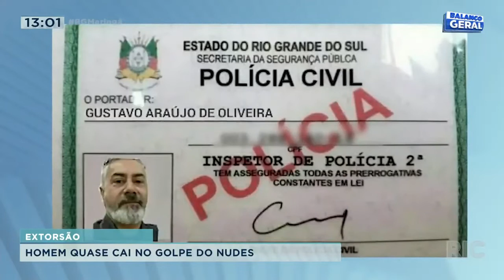Homem quase cai em golpe de extorsão com fotos íntimas